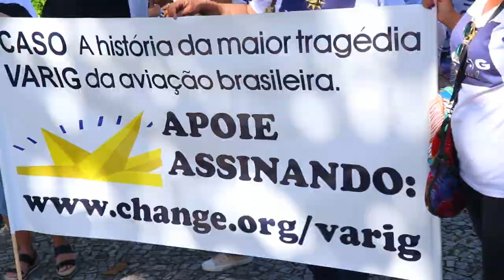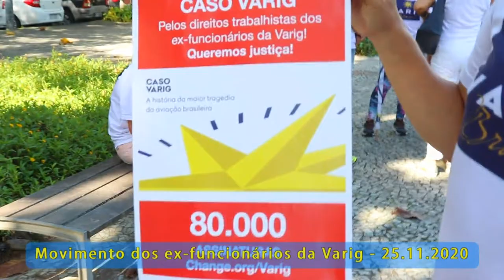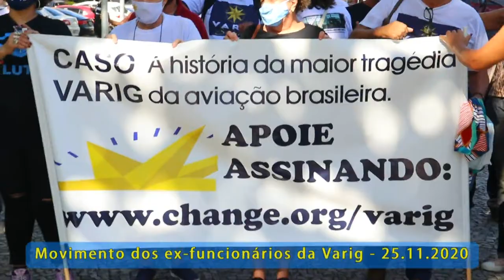Caso Varig no Gente Carioca [PGM 438]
Gente Carioca vai ar toda sexta-feira meia noite no canal 6 da Net-Rio.
Nesta semana trazemos o movimento para que se faça justiça com os mais de 13 mil funcionários da Varig.